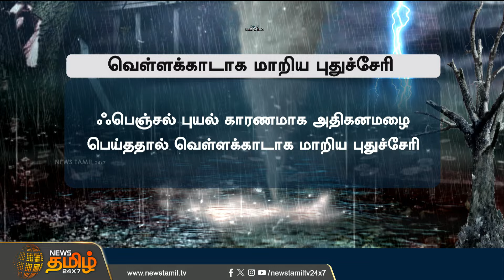வெள்ளக்காடாக மாறிய புதுச்சேரி | Fengal Cyclone | Heavy Rain| NewsTamil24x7